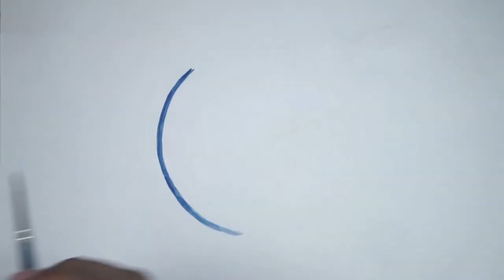Coffee Roaster, Importer, Educator Joe Marrocco- Folly Coffee Podcast Episode 27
Episode 27 of the Folly Coffee Podcast features coffee industry professional, Joe Marrocco, aka Roaster Joe. He has been a coffee roaster, educator, roaster salesperson, importer, and more. It is a great conversation covering coffee roasting, coffee roaster machines, Joe's coffee career, how he became a YouTube coffee celebrity, and how collaboration between coffee roasters, especially third wave style coffee roasters, has changed over the past decade. We also briefly discuss the significance of Fair Trade and Organic certified coffee farms. This is a great episode for all you coffee nerds out there. Enjoy!